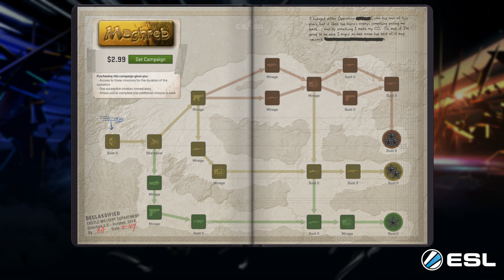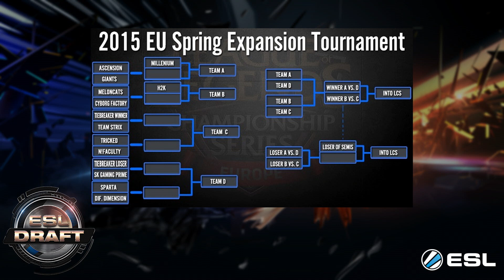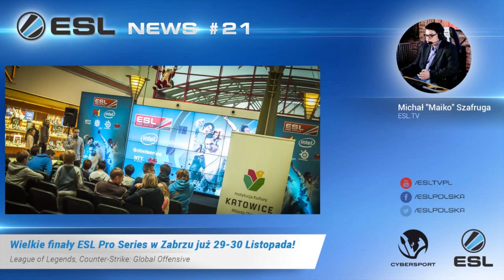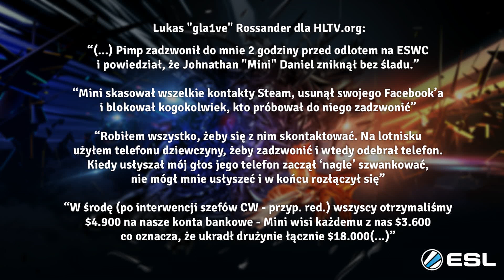ESL Draft - Odcinek #22. Esportowy Talkshow. ESL.TV Polska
Talkshow esportowy w luźnym klimacie. W odcinku: Rozmowa z organizatorem Hall of Games, o nowym dodatku do StarCraft'a w rozmowie z Nerchiem a także kilka słów od Creatona, zawodnika Millenium.
Prowadzi: Michał "Zedd" Bogacz oraz Łukasz "evilsky" Pietsz.

Zapraszamy do śledzenia naszych kanałów!